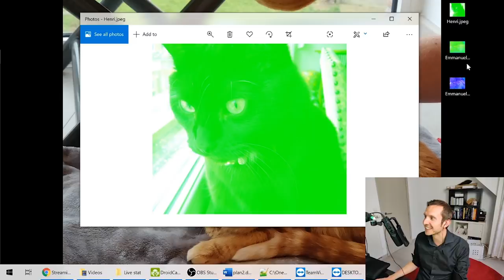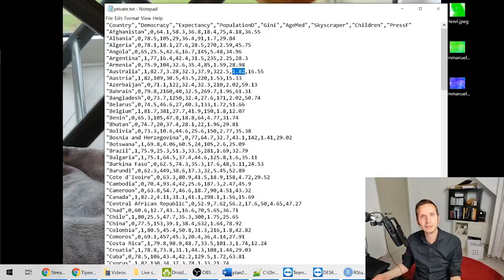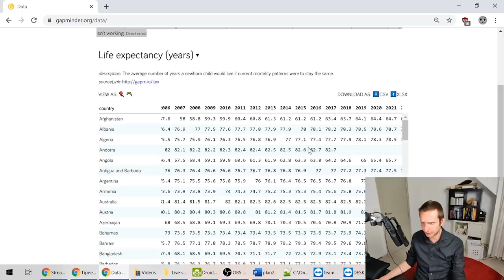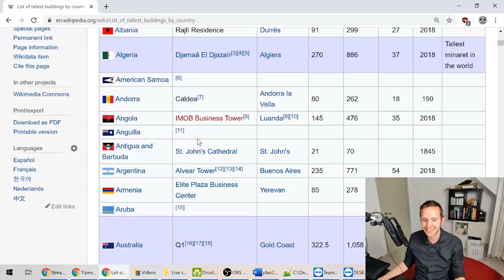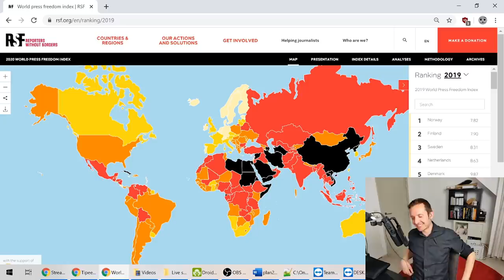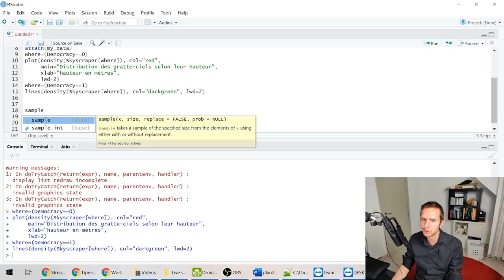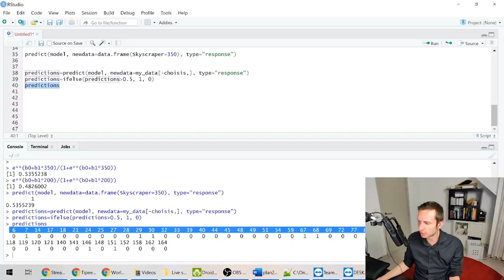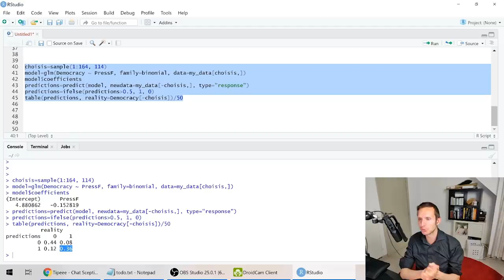Prédire le régime politique via une régression logistique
Cela choque, mais on peut prédire le régime politique d'un pays juste en regardant la hauteur du plus haut gratte-ciel dans le pays. Déroule !

Ce second live statistique, tourné en direct ce 12 mai 2020, vous propose de le vérifier par vous-même et de réaliser l'étonnante facilité avec laquelle on peut constuire des modèles prédictifs. Pourvu qu'il y ait une corrélation entre deux variables, il sera possible d'en prédire l'une en fonction de l'autre.

Ce second live a bien sûr un aspect effrayant : s'il est si simple de prédire le régime politique d'un pays, pas trop de doute qu'une variable facile d'accès devrait permettre de prédire la sexualité de quelqu'un par exemple.